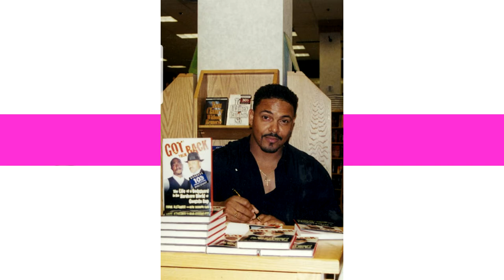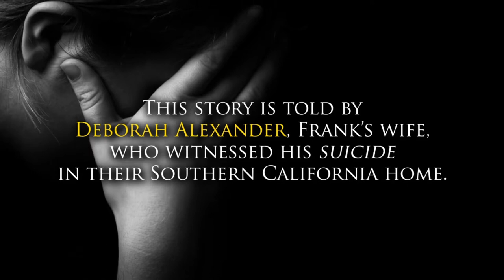VegasVibes 2021 Season 10 Episode 2 Deborah Alexander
On today’s episode of VegasVibes hosted by Esmeralda Padilla-Gould we feature Deborah Alexander, the widow of Frank Alexander, the former bodyguard of the late rap star, Tupac Shakur. On April 28, 2013, Frank Alexander sadly took his own life. This traumatic event was witnessed by Deborah. She’s back on VegasVibes to talk about the book she has recently published, The Private Life of Big Frank, and her journey living with grief and Post Traumatic Stress Disorder.